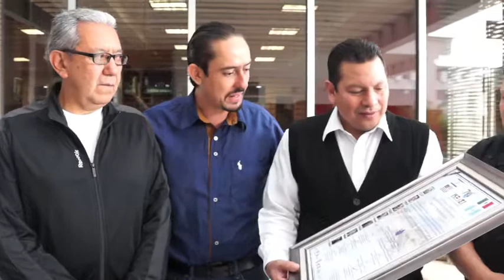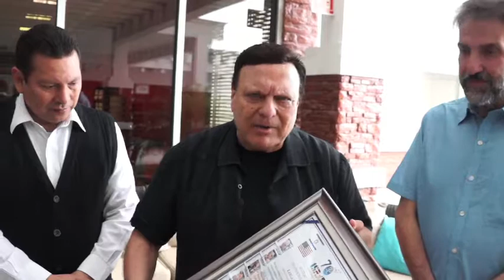ENTREGA DE RECONOCIMIENTOS AL CONSEJO SIONISTA DE MEXICO, POR PARTE DE PROYECTO NEHEMIAS Y MOTESSI.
Celebración del 70 aniversario del Renacimiento del estado de Israel, en Chiapas el Corazón que une America.